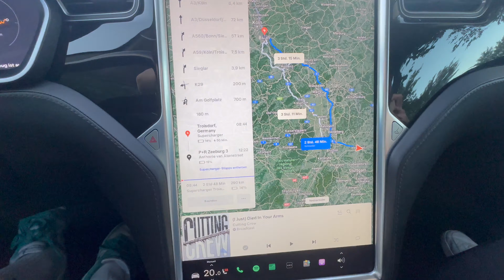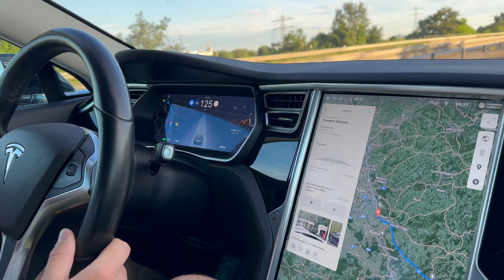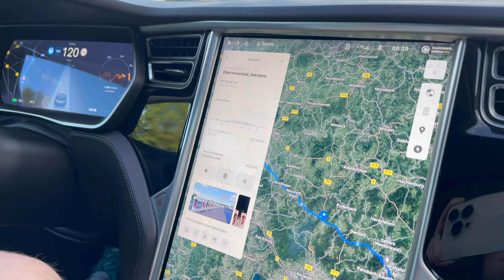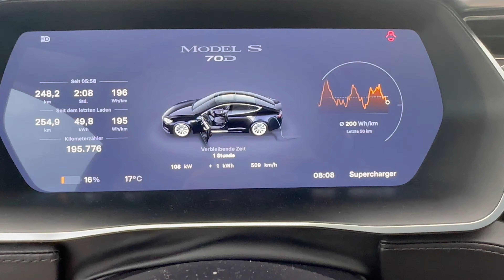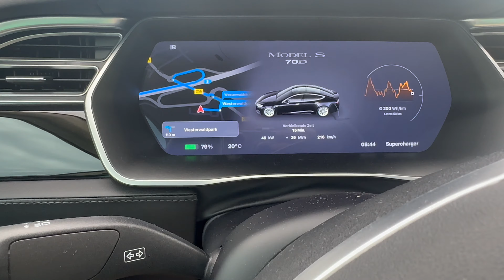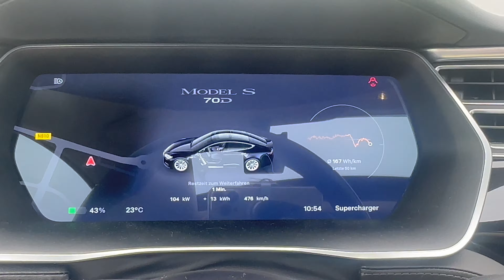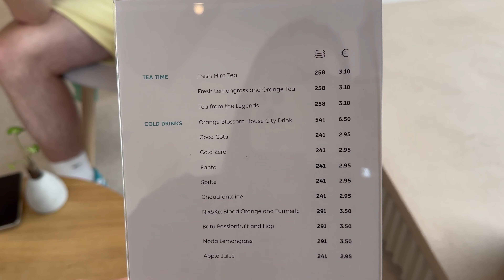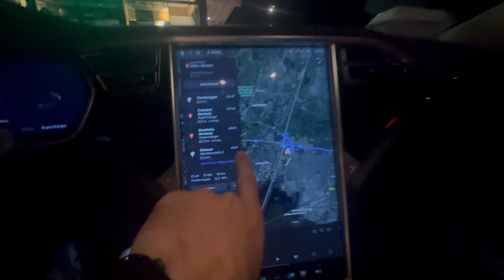1200km im Tesla Model S: Langstrecke im 8 Jahre alten Tesla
—— Socials 📲

—— Elektrisierende Produkte 🛍

Diese Produkte nutze ich alltäglich

*Kauft ihr etwas über den Link, entstehen euch keine zusätzlichen Kosten, ich bekomme allerdings eine kleine Provision. So könnt ihr mich durch euren Kauf bei Shop4Tesla oder Amazon  unterstützen, vielen Dank❤️

—— Kapitel 🔖

0:00 Was euch erwartet
1:54 Routenplanung
6:15 Erster Supercharger
10:40 Zweiter Supercharger
13:25 Park&Ride Lade-Problem
14:14 Amsterdam
18:47 Rückweg